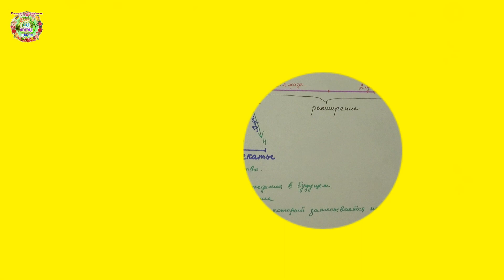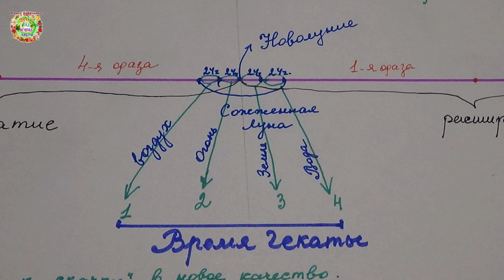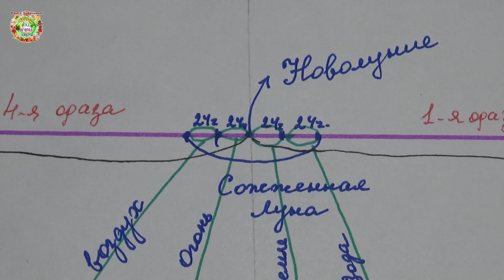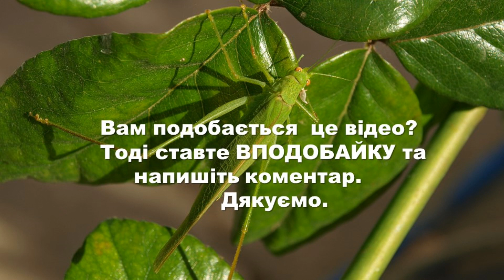Не сейте семена и ничего не сажайте 21 февраля 2023 года!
Авторы канала Раиса Горяченко и Александр Волик отвечают на вопрос зрителей о посеве семян и посадке растений в неблагоприятный день Гекаты 21 января 2023 года в видео "Не сейте семена и ничего не сажайте 21 февраля 2023 года!"

Посевной агрогороскоп на февраль 2023 года. Посівний агрогороскоп на лютий 2023 року